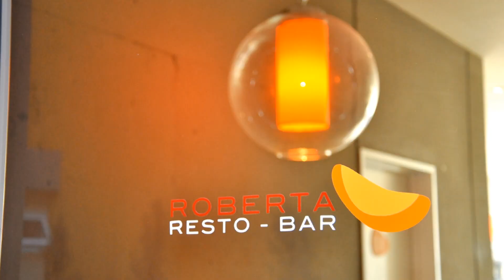MICRO MARIELA ENTRENA - HOY: ZUMBA EN VALHALLA